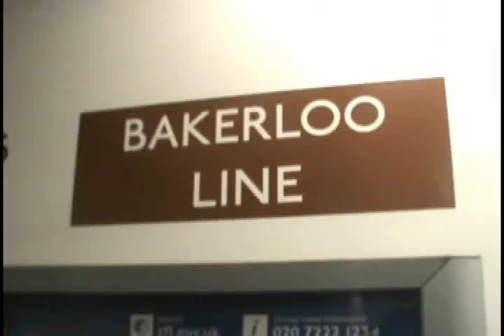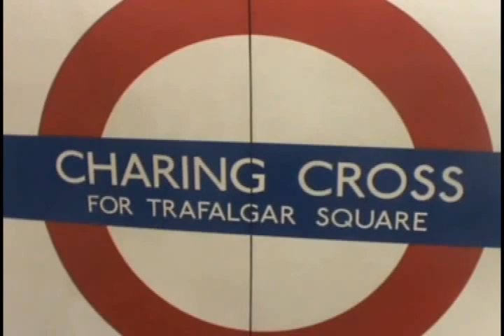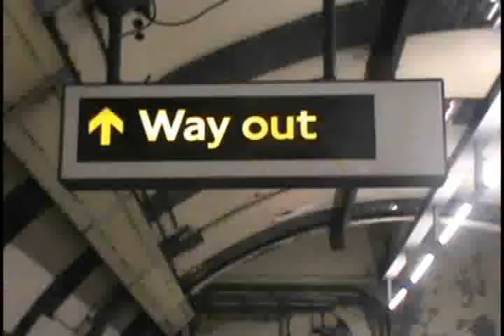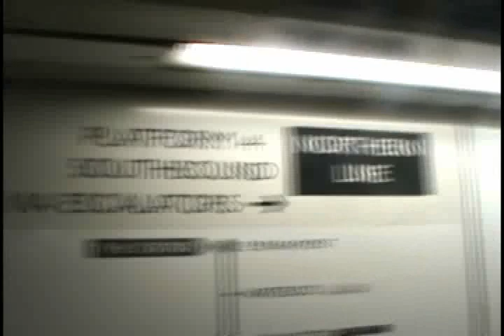LONDON ENGLAND / Metrô de Londres / The Tube / London Underground in 2010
Metrô de Londres Inglaterra / Cenas diversas